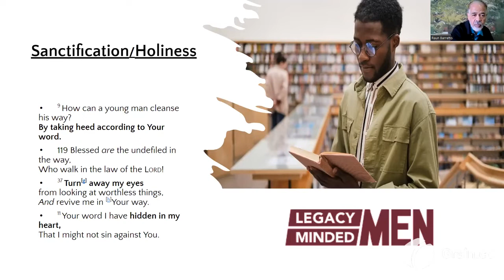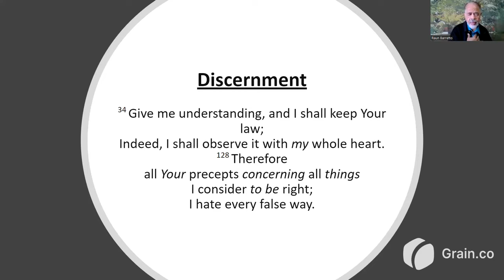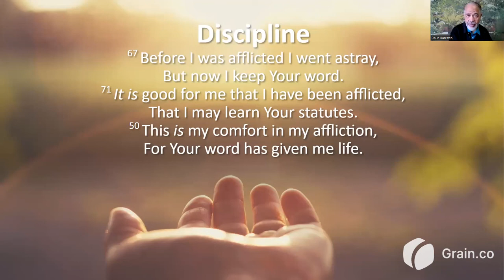Kneeling Warriors: Holiness, Sanctification, Discernment, and Discipline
Kneeling Warriors is a bi-weekly global Zoom call, from Legacy Minded Men, that brings relevant teaching and inspiration to help us as God's Men to go further and deeper in prayer. Our families, communities, ministries, and our NATION, need us!!!
Our Motto: When Men Pray – Nations Shake!